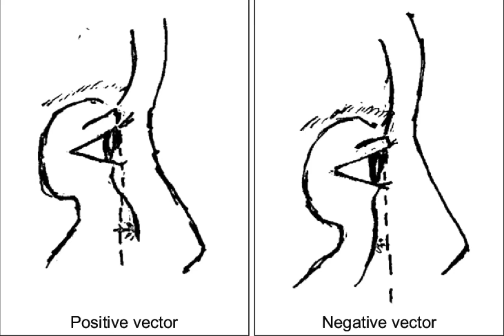side profile ascension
pinned